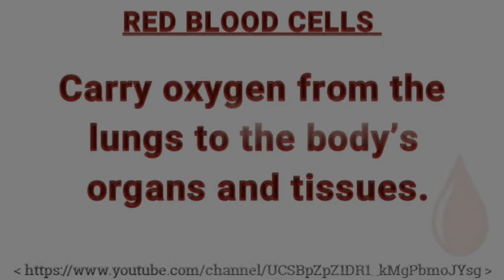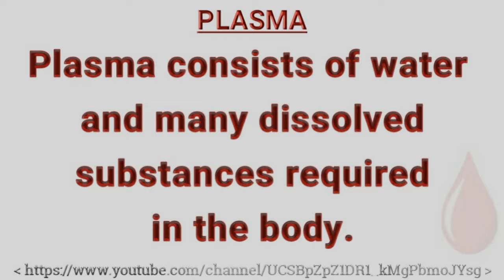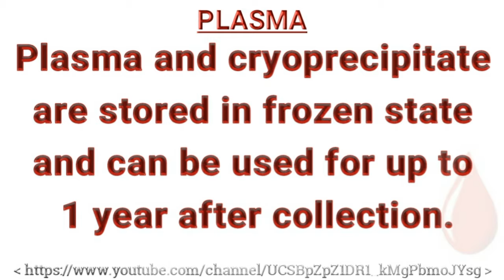What is Red Blood Cells , White Blood Cells, Platelets, Plasma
For More Shorts: click below link

6 packs & reduce belly
Increase Height
Abs, Arms and Fitness Exercise
WHAT IS BLOOD
Blood Groups

1 D/ANGER - What is Anger, why and How anger.
2. D/ANGER -  Health Consequences & Damages of Anger.
3. D/ANGER - Psychological   Consequences & Damages of Anger.
4. D/ANGER  - Religious View, Quotes, Proverbs & Sayings.
5. D/ANGER- HOW TO CONTROL ? SOLUTIONS & ANGER  MANAGEMENT.
6. 5. D/ANGER- HOW TO CONTROL ? SOLUTIONS & ANGER  MANAGEMENT.